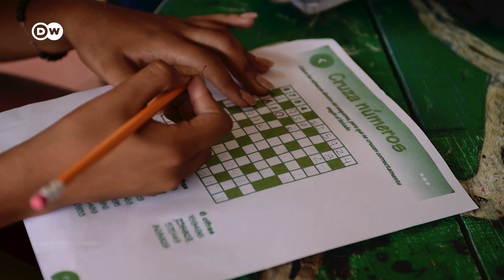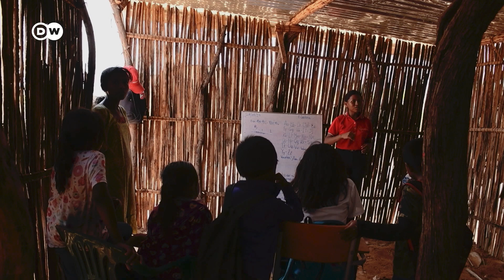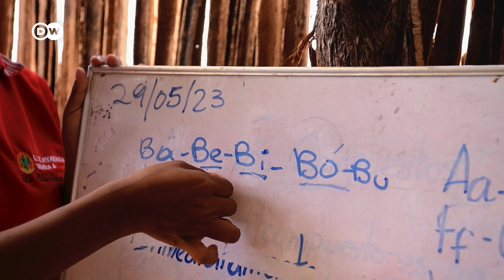Wie Venezuelas Migranten sich ein neues Leben in Kolumbien aufbauen | DW Nachrichten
Etwa 2,5 Millionen Venezolaner haben die Grenze zum Nachbarland Kolumbien überquert, um der politischen und wirtschaftlichen Krise in ihrer Heimat zu entkommen. Viele von ihnen haben sich in Grenznähe niedergelassen, in notdürftig errichteten Barackensiedlungen.